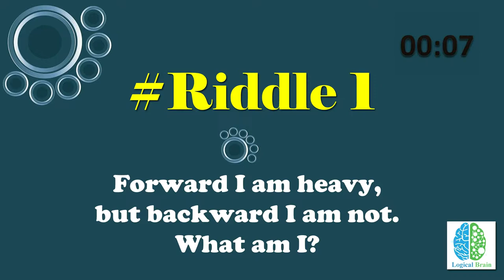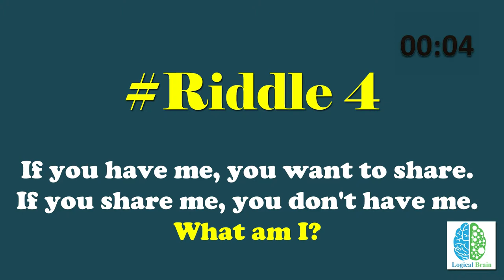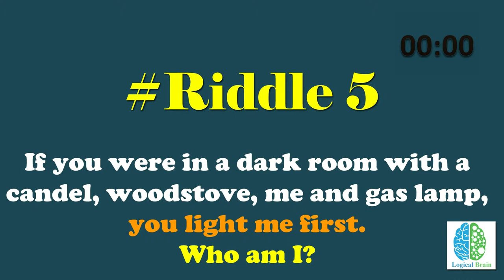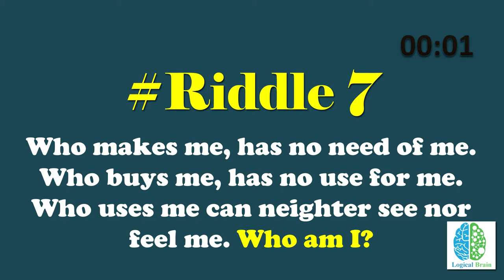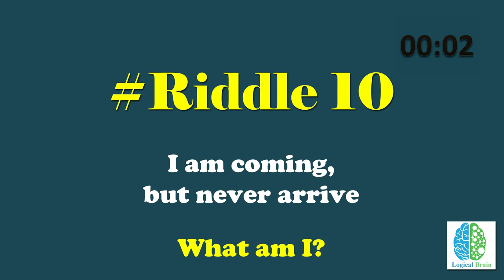Who Am I - Riddles And Fun Brain Teasers For Kids And All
10 'Who Am I' - Riddles And Fun Brain Teasers especially for kids. It doesn't mean only for kids all the age people can play this quiz and riddle. Give a try and please do comment how you feel this brain teaser.